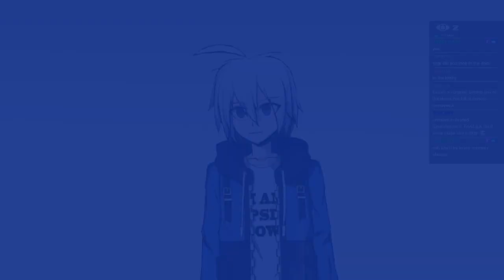Just bit ghost hunting with Derp110101.